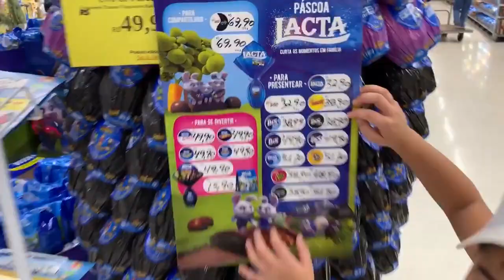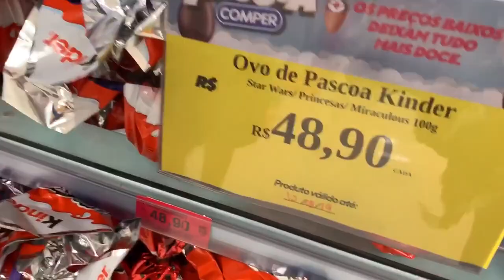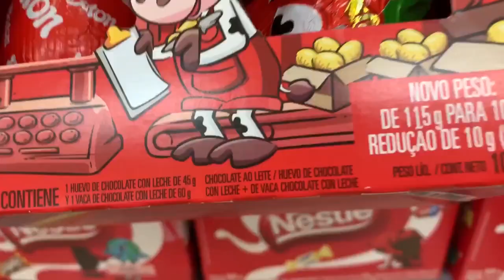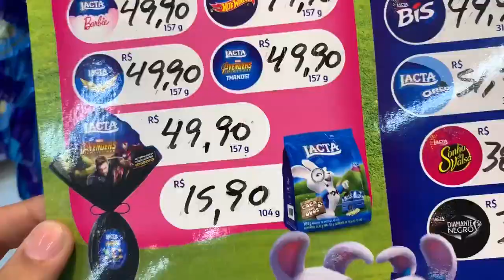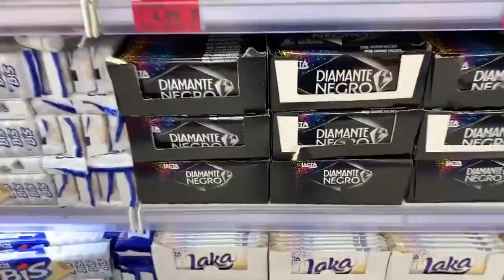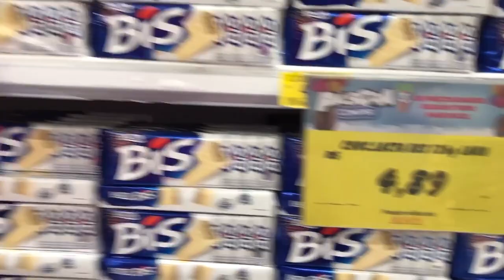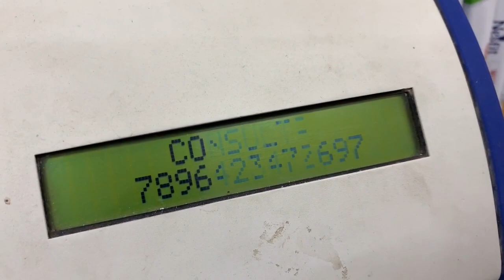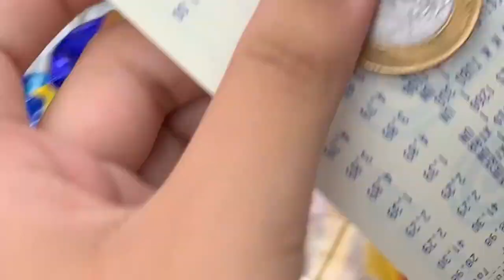Desafio do 100,00 de Páscoa